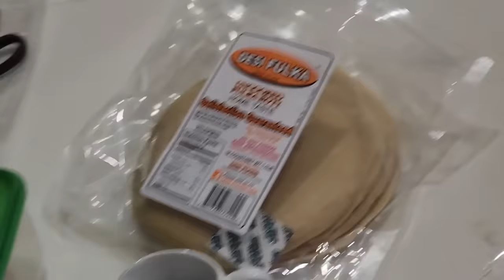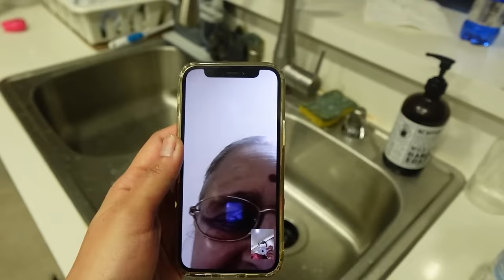HE GOT 10 PACK ABS 😂 USA Vlog (Part 1)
This is my first time to the USA.
I go to meet my best friend after two long years in San Francisco. I also see the iconic Golden Bridge.
i hope you enjoyyy